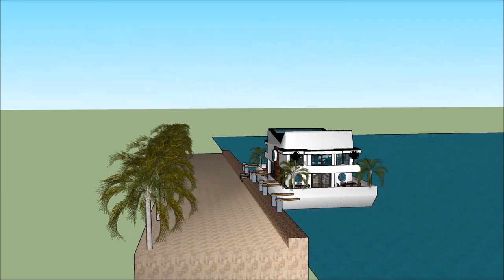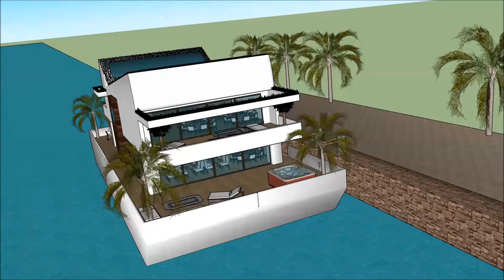Arquitetura modernista aquarela 3D studio pós moderna arquitetura revista casa moderna japonesa arqu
The floating house villa houseboatzania launching an innovative high-end luxury yacht floating house villa mansion home design potentially as a display of exhibition of Arquitetura modernista aquarela 3D studio pós moderna arquitetura revista casa moderna japonesa arqu.

The collection of the Floating house villa houseboatzania concept of Arquitetura modernista aquarela 3D studio pós moderna arquitetura revista casa moderna japonesa arqu consists of high luxury and architectural art pieces in minimalism combined with living on the waterfront of the harbour.

The floating house villa mansion yacht design has the basis to sustain living with high standards and contemporary structural design Arquitetura modernista aquarela 3D studio pós moderna arquitetura revista casa moderna japonesa arqu with numerous of prospects for excessive living and celebrating the desire of life worldwide: